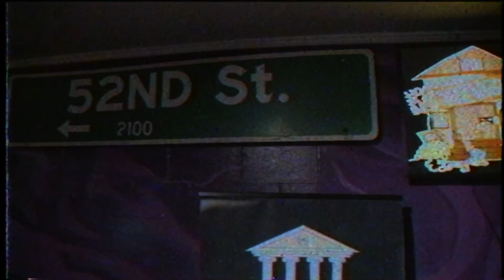playrunna Laid x YBM Bankroll - First 48 Hours